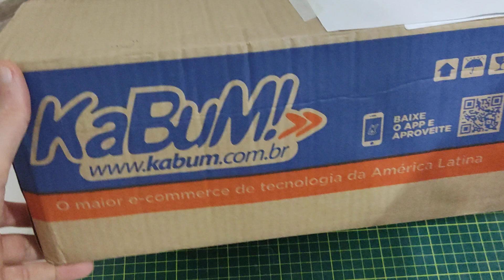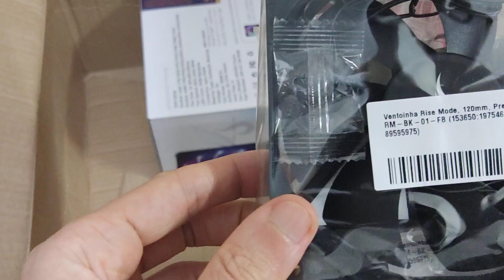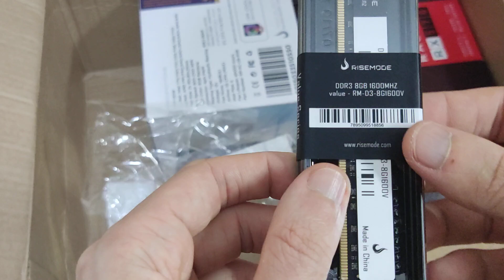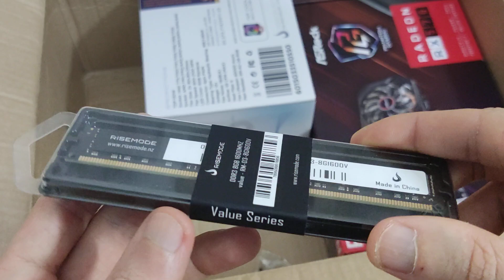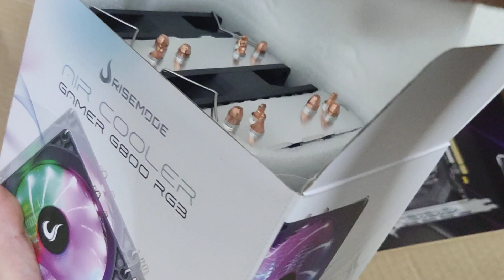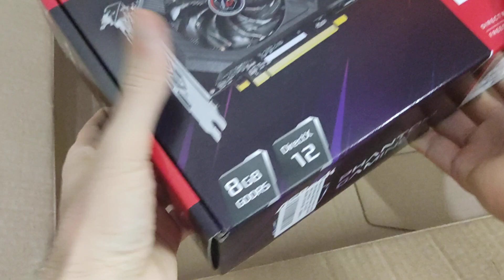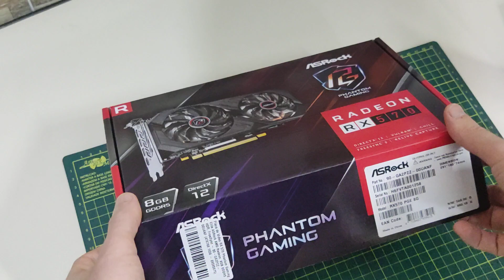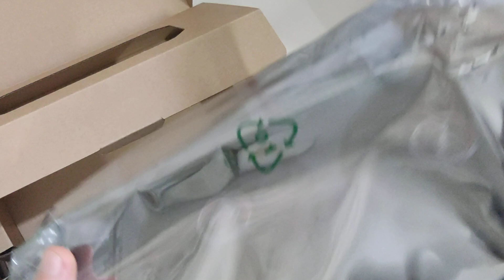Upgrade Do Meu Pc - Unboxing Das Novas Peças Custo Benefício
Olá! Neste vídeo compartilho com você as minhas novas peças para o meu Pc voltar a ser um PC Gamer! Acompanhe comigo o unboxing dessa caixa!

Em breve a parte 2 com o teste das peças!

Até mais!